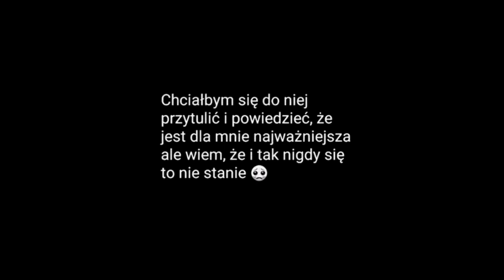trafi - powiedz mi jak kochać bo ja tego nie wiem (LD_BARTEK REMIX)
dl dam w wolnej chwili
polecam też odwiedzić kanał trafiego bo kozak nuty robi dlatego gorąco polecam a w szczególności oryginał dzisiejszej nutki
i to tyle miłego słuchania tego zjebanego remixu pozdro mordki